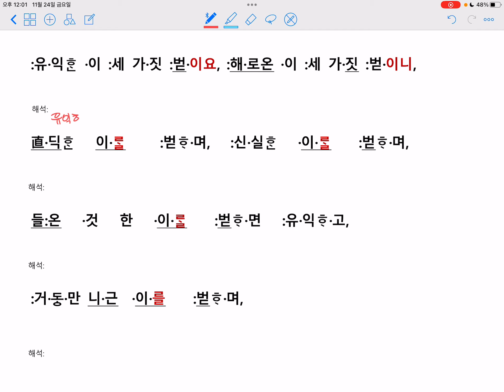소학언해_중세 국어_세종어제와 비교